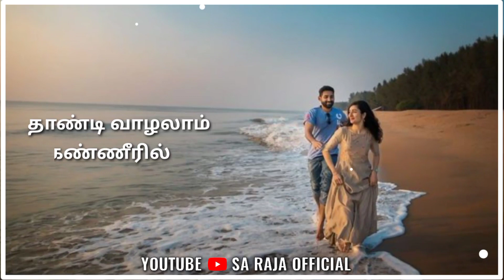Taj Mahal thevai illai tamil WhatsApp status download